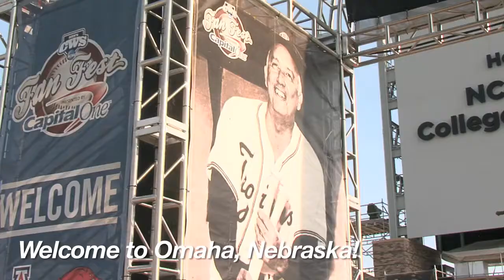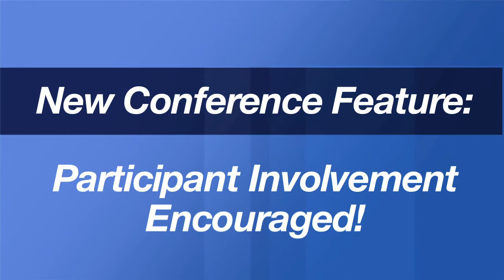Psychiatry in Primary Care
Join us in February for our Psychiatry in Primary Care Conference!